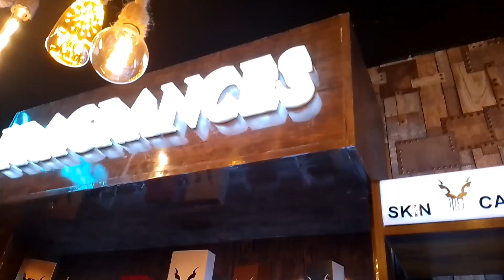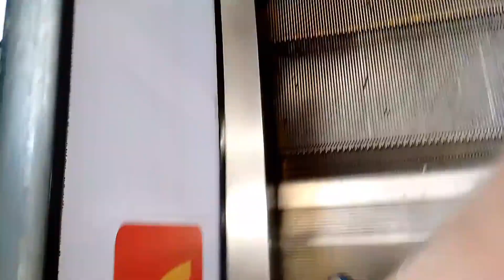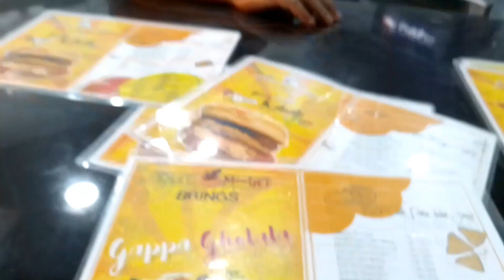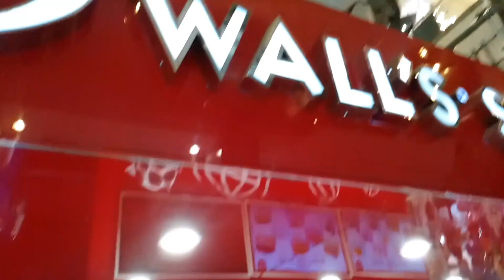Hum Dost Gaye Atrium Mall | Maaz Safder ki Shop | Sunday Funday 😊| Twinning Partner | 5-6-2023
@MaazSafderWorld ki shop in atrium mall

  No Meetup with maaz Safder

maaz Safder fragrances
maaz Safder meetup videomaaz Safder video